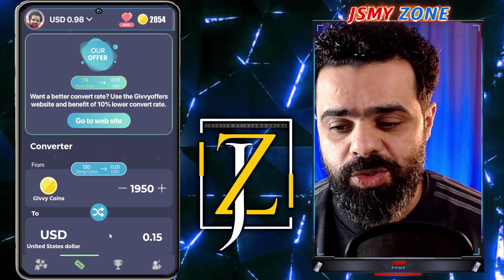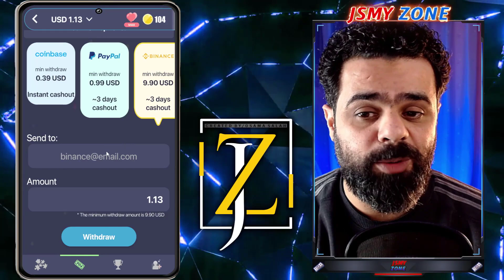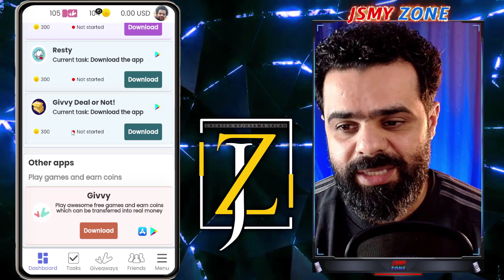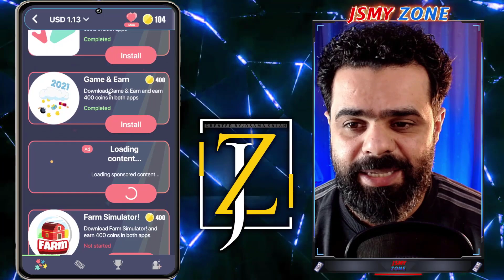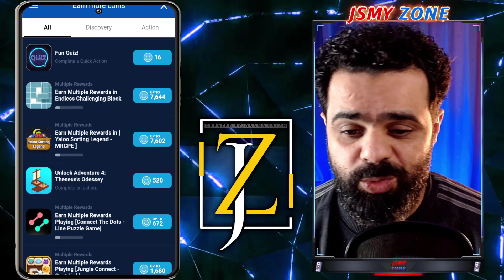العب واكسب بيتكوين | الربح من الانترنت للمبتدئين 2022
ان كنت تبحث عن كسب المال اونلاين , او يدور ببالك كسب المال مجانا , اليك افضل طرق الربح من النت بدون راس مال ,سنتعلم سويا تحقيق الارباح من الانترنت , من افضل التطبيقات والمواقع , والتى تستطيع من خلالها الربح اليومي من الانترنت , وستكون من اسرع طرق ربح المال من الانترنت ... من الاسئلة التى تدور فى اذهان الكثيرون , كيف تربح فلوس من الانترنت مجانا , او كيفية ربح المال عن طريق الانترنت , او كيفية ربح المال من مشاهدة الاعلانات , واخرون لديهم حساب او محفظة فى باى بال , ويبحثون عن ربح المال من الانترنت paypal , معى سوف تحقق كل ما تتمناة وتربح الكثير من المال , فقط شاهد الفيديو حتى نهايته حتى لا يفوتك اى شئ